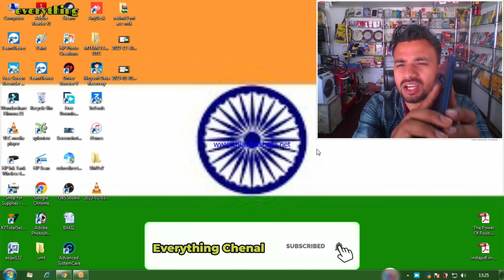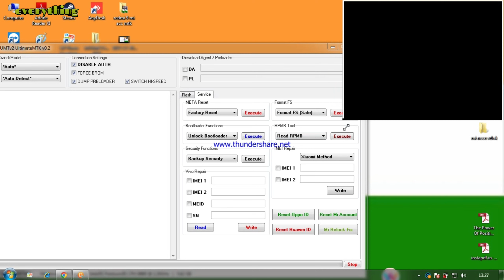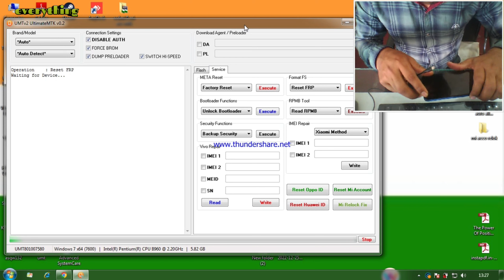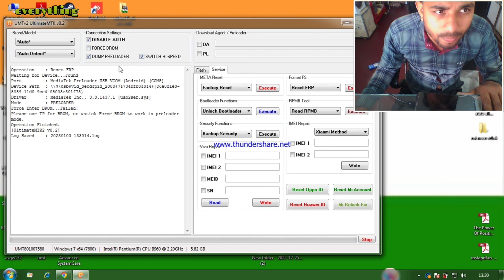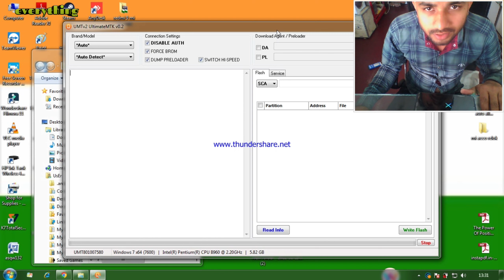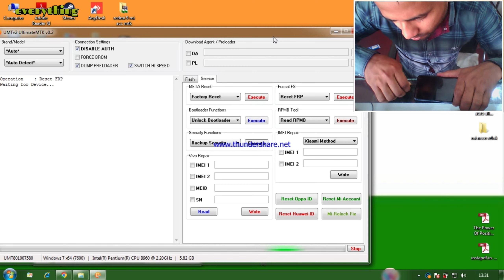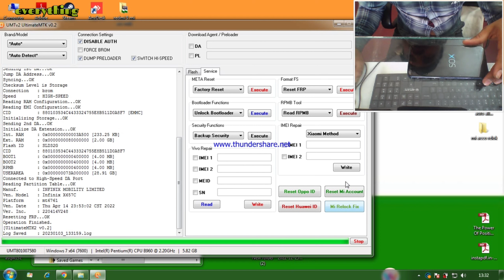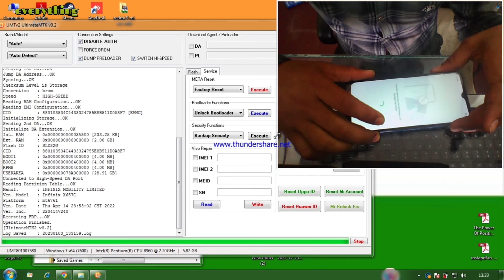Umt Mtk V0.2 Use Karne Ka Sahi Tarika/ How To Unluck Infinix Smart5 By Umt MTK V0.2 New tool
dosto is video me hamane aap sabhi ko btaya hai infinix  smart 5 ko kese unlook karne hai isi ke bare me jo ki bahot hi aasan tarika hai aur ye hamne aapko umt ke new tool mtk v0.2 se btaya hai jo ki kese use karna hai ye bhi aap jan jawoge to app video ko pura jarur dekhe  dhanybad